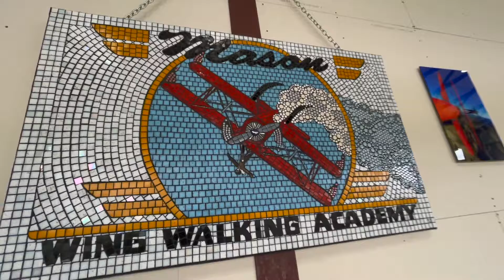Wingwalking with Mason Wingwalking Academy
MASON WING WALKING
  ACADEMY
One of the most satisfying aspects of teaching and flying wing walkers is sharing the moment with a first time wing walker after their first flight. Emotions are high. Wing walking packs a lot of overwhelming sensations into one relatively quick experience.

The beauty of the earth seen from a vantage point never seen before, the graceful art of gentle aerobatics in a classic biplane, the roar of the radial engine, the dead calm zero g moment as the airplane slows to a stop at the top a vertical climb, slowly pivoting to point straight back at the earth -you have just completed the hammer head!

The roll. Watching the earth seemingly spin around you as the biplane gently rolls, pausing inverted for a moment of zero-g photo op.

The loop. The biplane starts a slight dive to build speed. As you reach 140 MPH you instinctively lower your head to allow the blast to bypass your face. As the nose of the big biplane rises to begin the loop the blast starts to diminish and the G's start to increase, as the nose rises towards vertical the g force eases and speed further decreases. The arc continues as you slowly settle and pause at a graceful inverted position. Momentary zero g and another great photo. The nose then drops and speed picks up as we complete the loop.

Smile for the cameras!